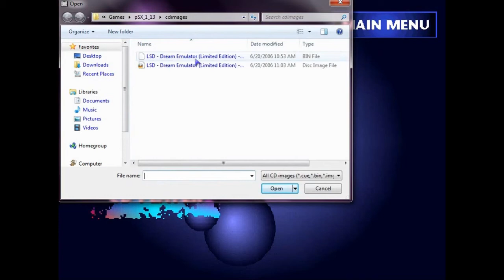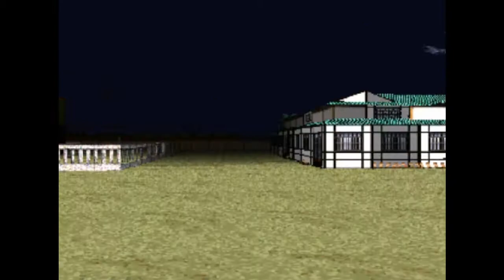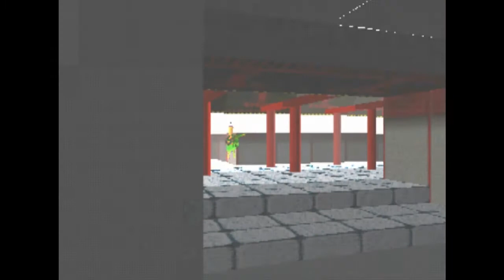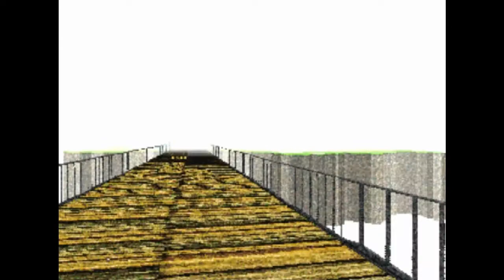LSD: Dream Emulator part 29 - Silent Hill Dream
in this part, the music takes a bit of a... DARKER turn.

I also am in financial crisis, but ANYONE can help by donating